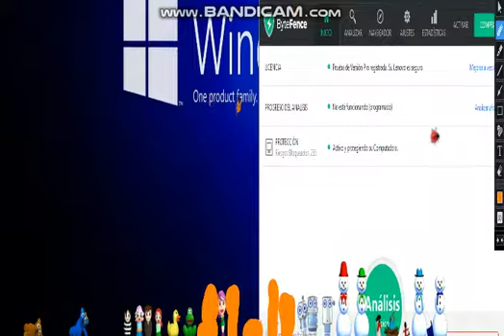soup toys part 4